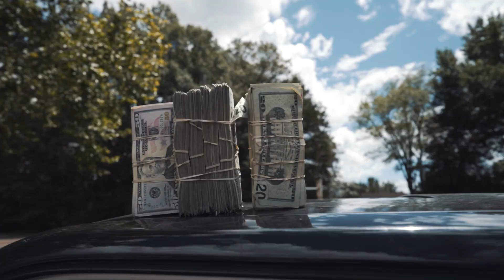Young Trap - Opps (Official Video)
Memphis rapper Young Trap is back with his new single "Opps" from his latest album "Betrayed."   "Opps" was produced by "Bulletproof."